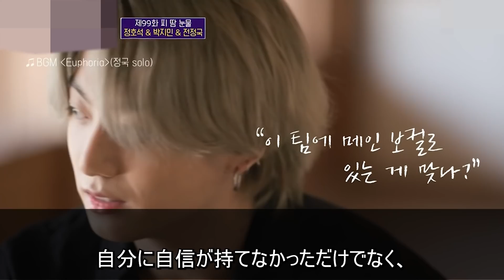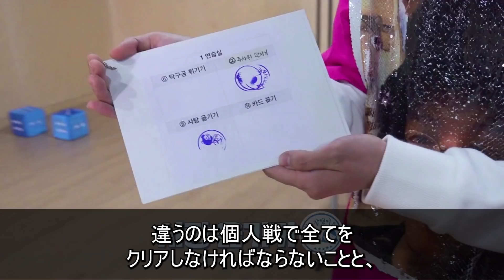【ジョングクは負けず嫌い】完璧主義で努力家！何でも全力投球！